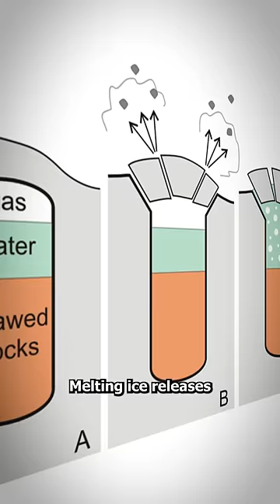Mystery Hole EXPLAINED 😧 (not what you think)